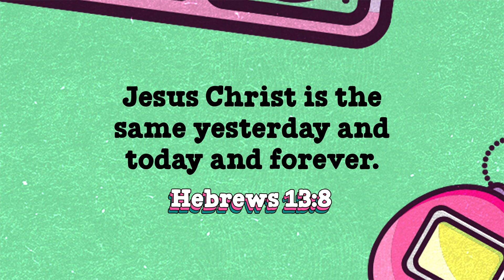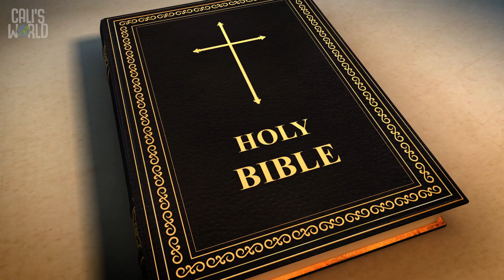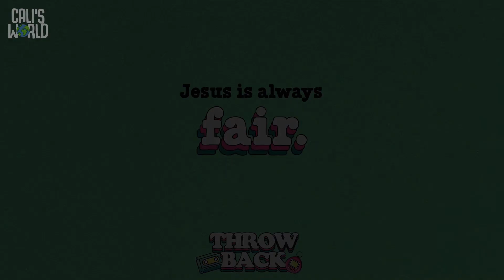Apr 21 NSKidsJr